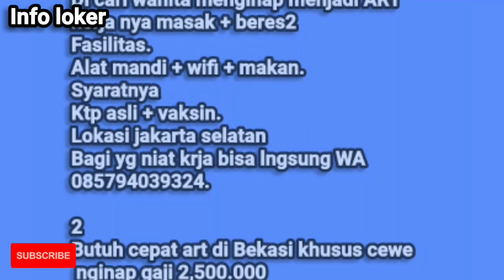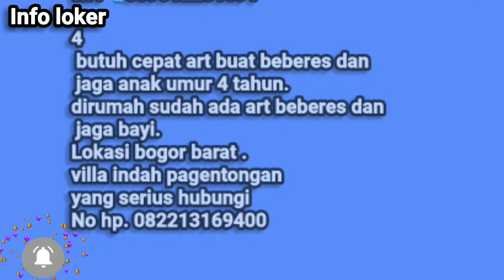lowongan kerja hari ini 22 September ART, Baby sitter, Jaga anak, dll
1
Di cari wanita menginap menjadi ART kerja nya masak + beres2
Fasilitas.
Alat mandi + wifi + makan.
Syaratnya
Ktp asli + vaksin.
Lokasi jakarta selatan
Bagi yg niat krja bisa lngsung WA 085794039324.

2
Butuh cepat art di Bekasi khusus cewe
 nginap gaji 2,500.000
 minat langsung chat wa:

3
Butuh babysittter anak 3 th
 di Serdang jakarta pusat
Gaji 2.8 Jt
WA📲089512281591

4
 butuh cepat art buat beberes dan
 jaga anak umur 4 tahun.
dirumah sudah ada art beberes dan
 jaga bayi.
Lokasi bogor barat .
villa indah pagentongan
yang serius hubungi